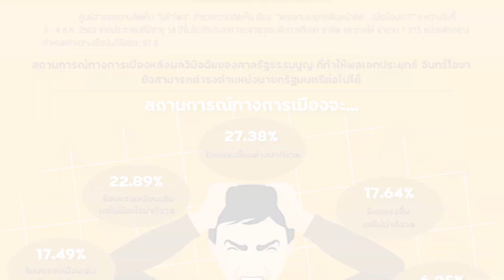"นิด้าโพล"มองนายกฯพ้นผิดทำม็อบรุนแรงขึ้น:เกาะสถานการณ์ 09.30 น. (06/12/2563)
08.10 น. "นิด้าโพล"มองนายกฯพ้นผิดทำม็อบรุนแรงขึ้น
08.26 น.  ตม.ซีลจุดล่อแหลมปัดกำลังไม่พอเพราะดูแลม็อบ
08.41 น.   ดอลลาร์อ่อนค่าหนุนราคาทองสัปดาห์หน้าขึ้น
08.52 น.  โควิดรอบใหม่ฉุดท่องเที่ยวแล้ว10%